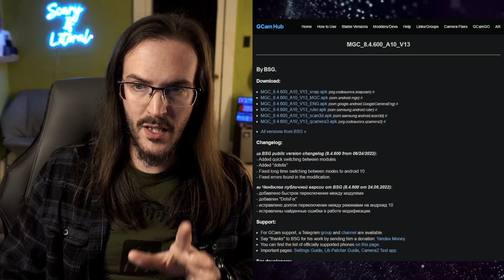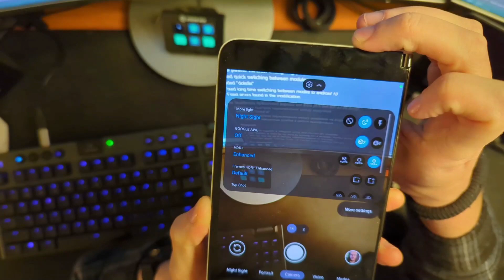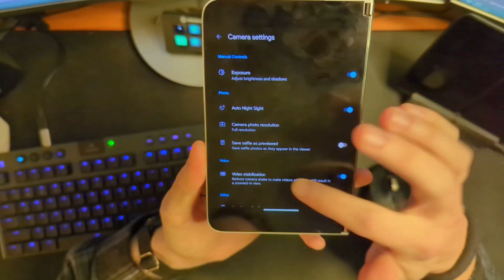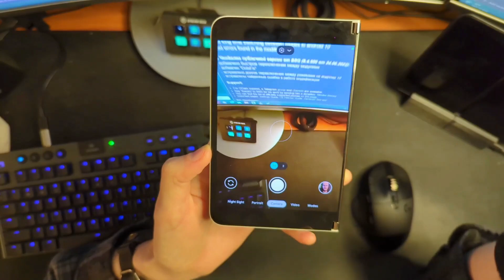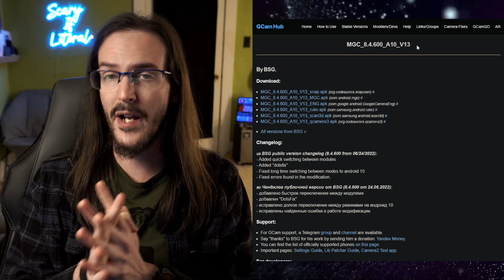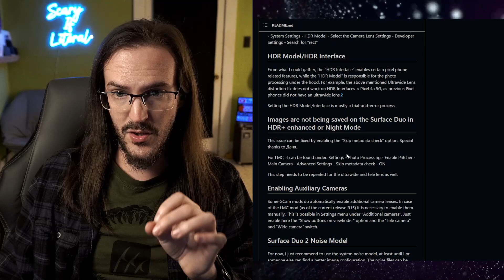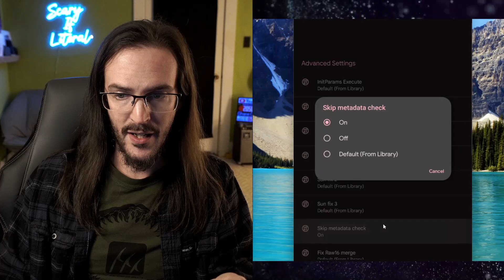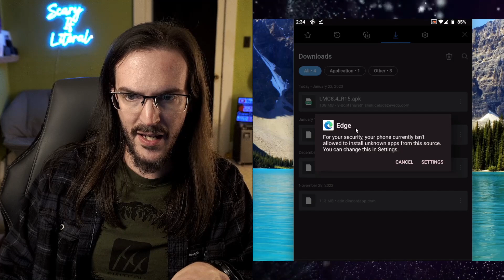Which GCAM port to use on Surface Duo and Duo 2 | My final answer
My pick for Surface Duo (Click the second link that says MGC_8.4.600_A10_V13_MGC.apk)
My Pick for Surface Duo 2 (Click the first link that says LMC8.4_R15.apk)